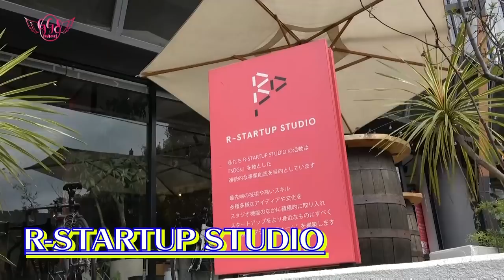【PINKの特撮 #０】〖密着！誕生日イベント〗〜GGEの未来と井上正大の野望〜《ピンクの特撮創るシリーズ》